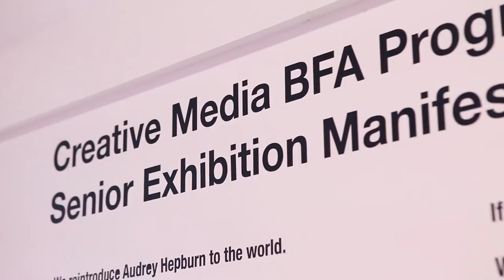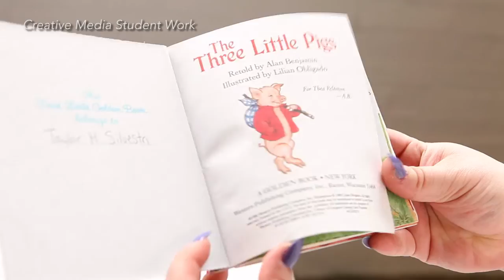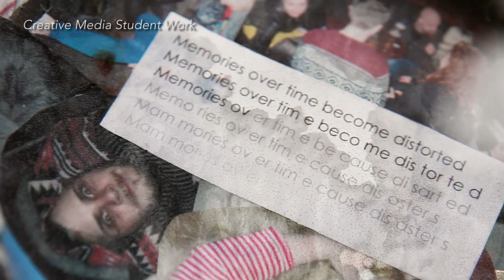Creative Media Capstone | Champlain College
The Creative Media program at Champlain College allows you to deepen your passion for multiple artistic forms of expression as you develop your unique voice.